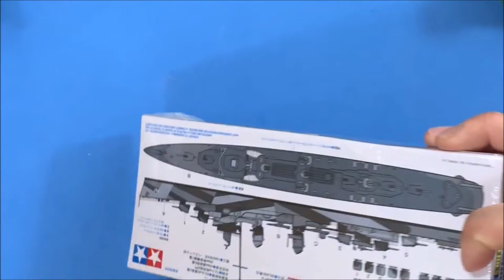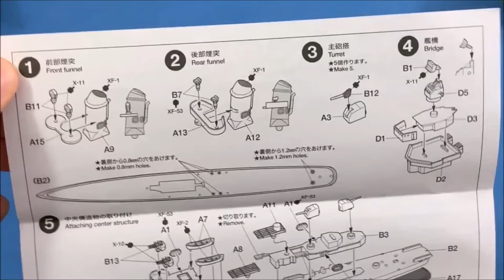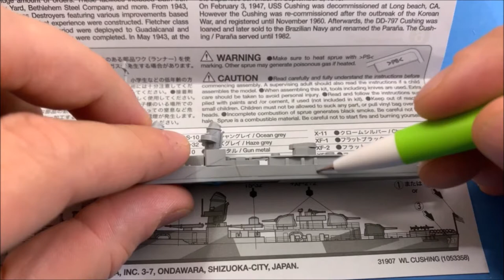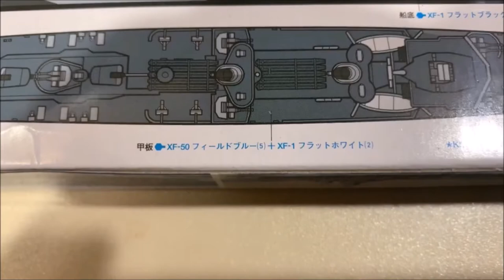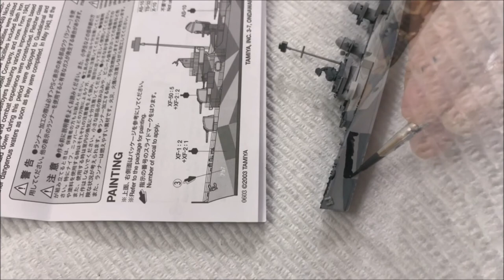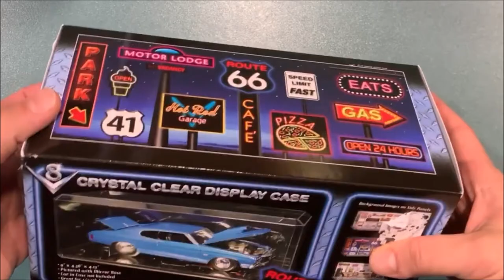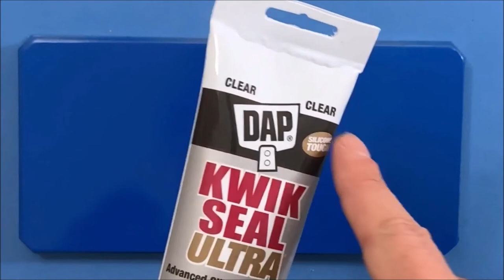FULL VIDEO BUILD TAMIYA 1/700 US Navy Destroyer 797 Cushing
Let's build this waterline plastic model kit from Tamiya 1/700 scale. This US Navy Fletcher Class Destroyer is the first ship I have built in a long time, and I included a little diorama with it. I had a lot of fun building this, and I hope you enjoy watching it!